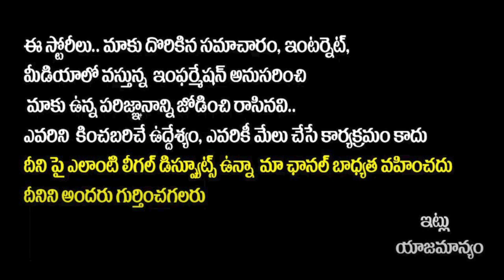Singer Yashaswi Is A Big Fraud | Yasaswi Fake publicity on Social Service | Socialpoat TV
Hello Friends,